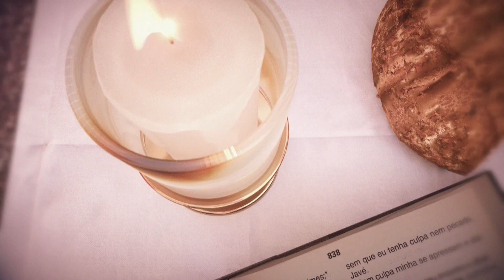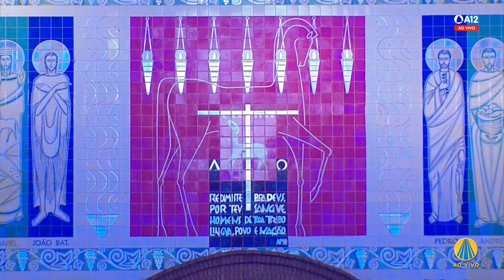Missa | Santuário Nacional de Aparecida 9h 09/05/2022